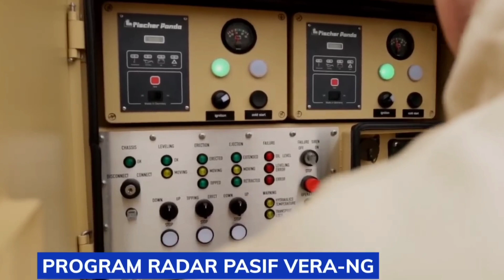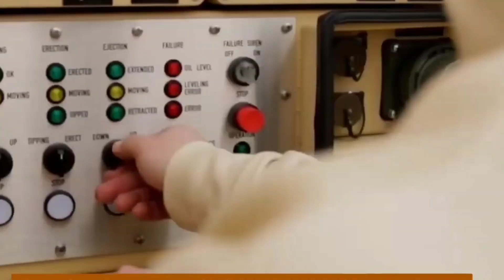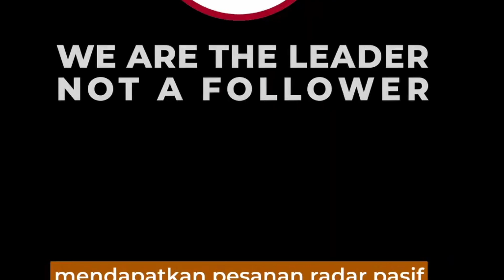AS KETAWA‼️MUSUH INDONESIA DAN RUSIA PUNYA SENJATA BARU YANG MEMATI.....